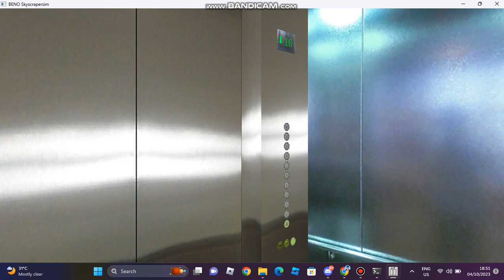Schindler D-Series | Skyscapersim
Pack : G1DP
LIFT INFO :
Brand : Schindler
Model : D-Series
Controller : Schindler Miconic
Floors Served : 1,2,3,4,5,6,7,8,9,10,40 (11 Stops)

OTHER INFO :
OS : WIN 11 2H22
Recorder : Bandicam
Model : Asus X441U